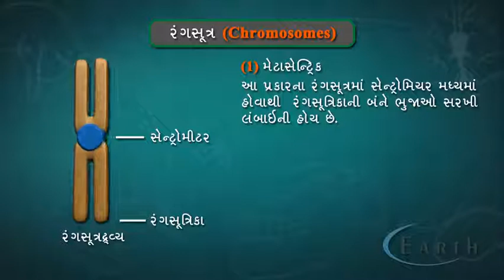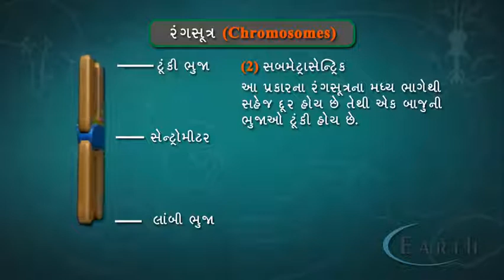Chromosomes | રંગસૂત્ર | Cell Structure | 11th science biology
Chromosomes
રંગસૂત્ર
Cell Structure
11th science biology

To solve problems that explain and predict traits and variations, we first have to understand cells. All living organisms are composed of cells. Cells work like little factories doing all the jobs inside your body that are needed to keep your body functioning. Your body is made up of many different kinds of cells such as skin cells, muscle cells, and nerve cells. Some cells look like squashed bricks, some look like doughnuts, and many have irregular shapes. However, every cell, no matter what its job, has the same basic parts.

All human cells have an outer border that is the boundary of the cell called the cell membrane. A liquid material called cytoplasm is inside the cell membrane, and there is a large structure suspended in the cytoplasm called the nucleus. The nucleus is the part of a cell that contains the genetic information. The nucleus is surrounded by a nuclear membrane that, like the cell membrane, makes a boundary around the nucleus.